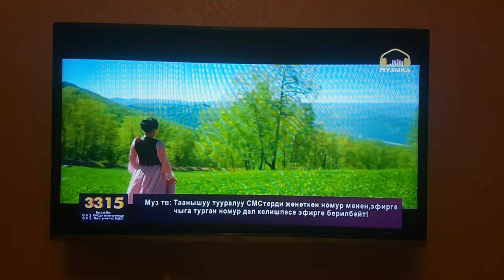Watching Kyrgyzstan TV - their songs sound like some kind of Ballads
That's how the Kyrgyzstan TV looks like - I wanted to see some of their culture. This was taken in my room in Bishkek, and song seems to be some kind of Ballad... sad love song. If anybody can translate it or knows the title please write it in the comments!